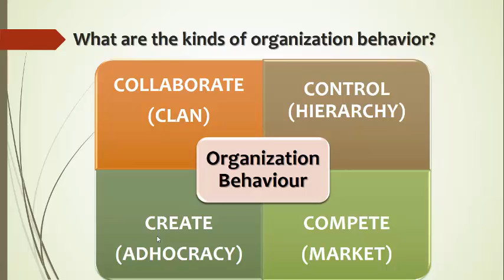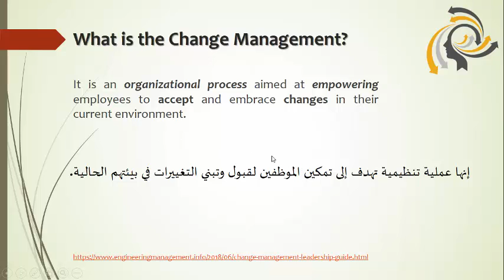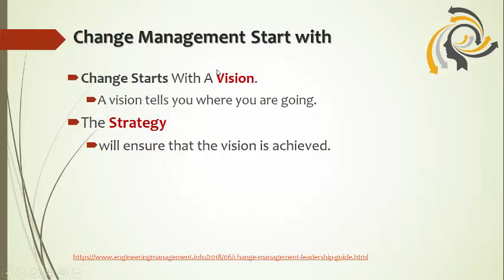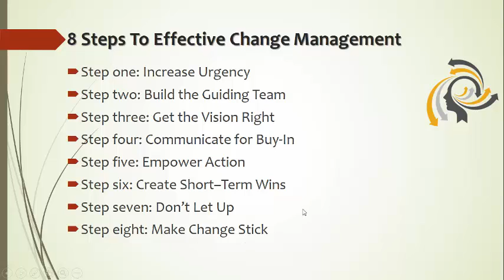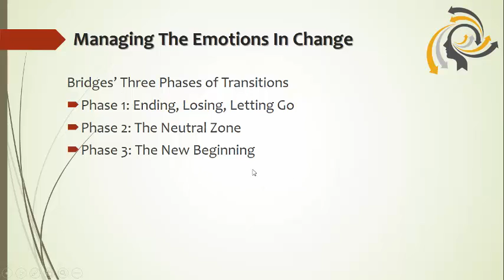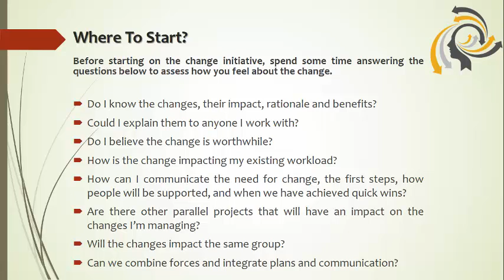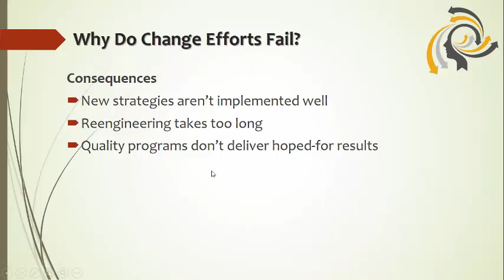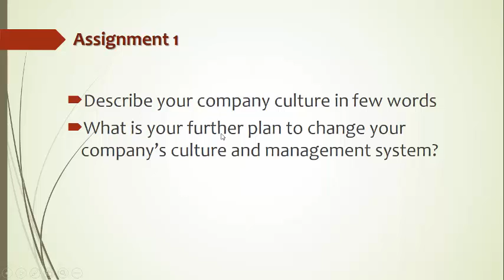002 2020 BMAC Module 1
This is the second lecture of BMAC
This is a Free version of the training program BMAC, Business Management for Architecture and Construction Engineers.
I will publish all the Audio lectures here on my channel.
This Training program focuses on Business Management and Leadership for Architecture and Construction Practice.
It helps in managing administrative work, managing architectural work, monitoring architects and Engineers, monitoring projects, and their expenses.
It presents many tools to evaluate the accomplishment of the whole work office and utilize advanced technology in coordinating projects and managing offices to reduce anticipated site conflicts, problems, and raise in-office management control.
Objectives and Goals
Manage and monitor the regular and virtual offices’ work processes and tasks.
Develop office performance
Raise profits and sustain the business.
Manage, Evaluate, and monitor architects’ work and performance.
Manage, Evaluate, and monitor Project expenses and timeline.
Improve quality management inside the office and on-site.
Encourage using new technology in coordination, reviewing, and management.
Reduce correction times, client review times, increase office control, and ease management system.
Or click here to send your questions
Please accept my best wishes